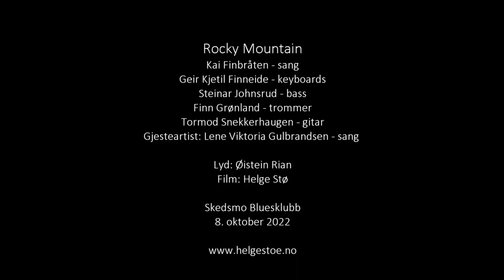Rocky Mountain – Stealin’ - Uriah Heep - Skedsmo Bluesklubb – 2022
Rocky Mountain - Stealin’ - Uriah Heep
Skedsmo Bluesklubb – 8. oktober 2022

Rocky Mountain:
Kai Finbråten - sang
Geir Kjetil Finneide - keyboards
Steinar Johnsrud - bass
Finn Grønland - trommer
Tormod Snekkerhaugen - gitar
Gjesteartist: Lene Viktoria Gulbrandsen - sang

Lyd: Øistein Rian
Film: Helge Stø